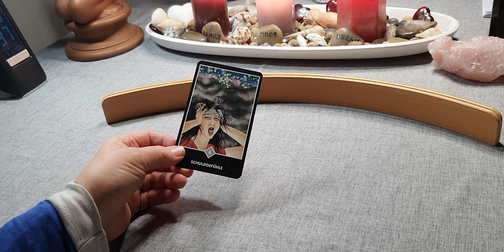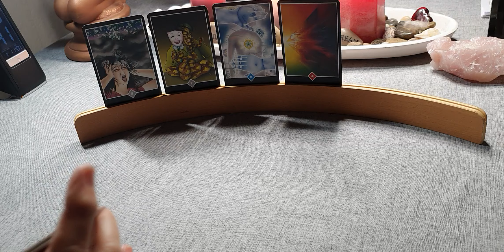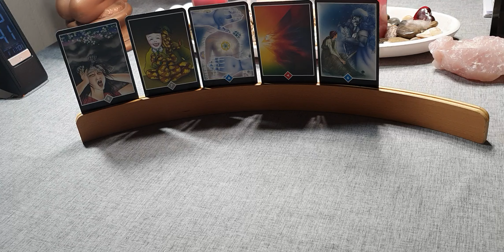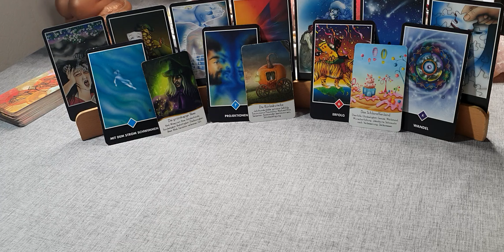🌕DAS ... bringt DIR diese Vollmond- Energie🌕26.03.2024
HALLO liebe  🌠🌠🌠🌠🌠

Ja... WANDEL/ VERÄNDERUNG

 ALLES was uns blockiert... in uns... darf/ soll in n die Transformation/ die Heilung.

Es passiert mit einer hohen Innenseiten Intensität und Schnelligkeit.💣🌈🙏😇

Es bleibt nichts wie es war. 🙊🙈🙉🥳

ICH wünsche euch eine spannende, Energie geladene, heilende und auch erfüllende Zeit der Veränderung/ des Wachstums und Wandels. ❤️

Alles Liebe❤️
eure
Christl❤️